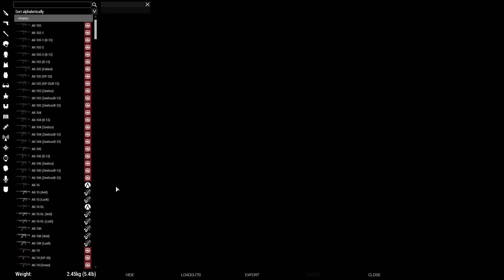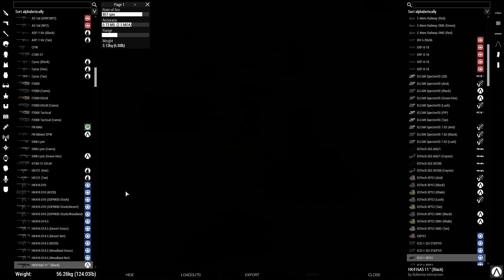Arma3 Multiplayer Liberation, lots of Armor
we were playing Liberation, got to kill 52 enemies, lots of Armor...